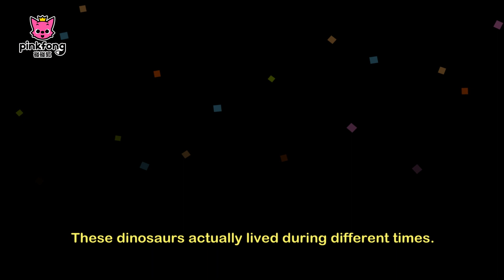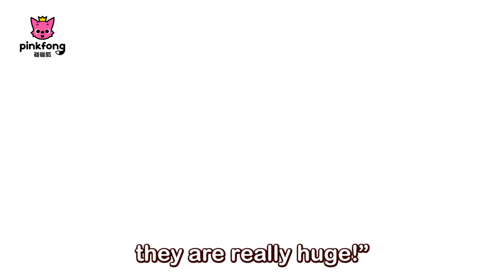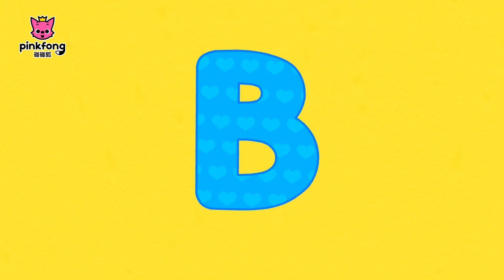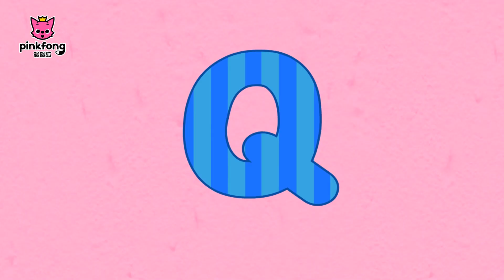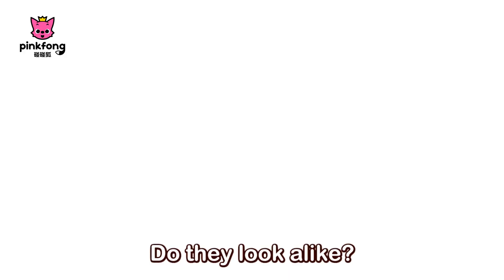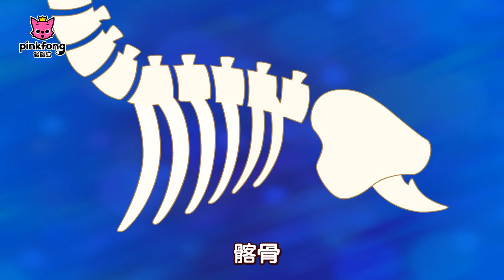英文恐龍童話 + 中文恐龍兒歌 | 恐龍主題合集 | 碰碰狐PINKFONG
請訂閱碰碰狐的官方頻道！

编曲 : pinkfong, KizCastle 开思
演奏 : KizCastle 开思